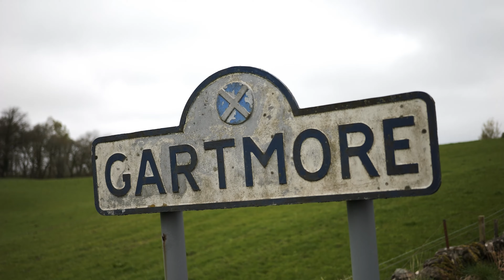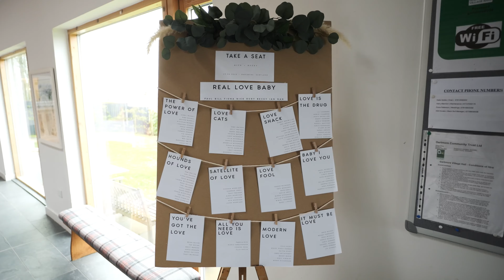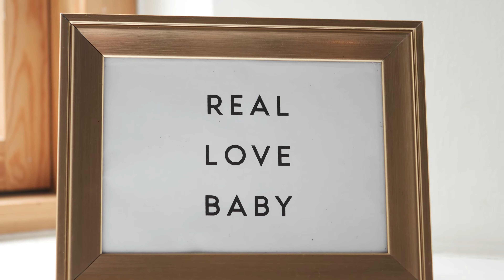Gartmore Village (Scotland) Wedding Video | Rebecca & Nicholas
Rebecca & Nicholas were married at Gartmore Village Hall in Scotland.